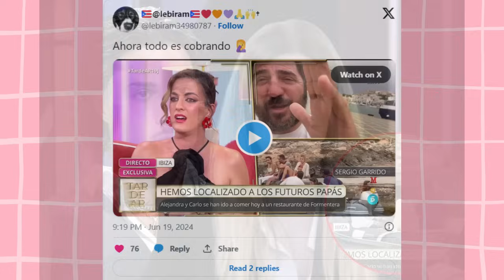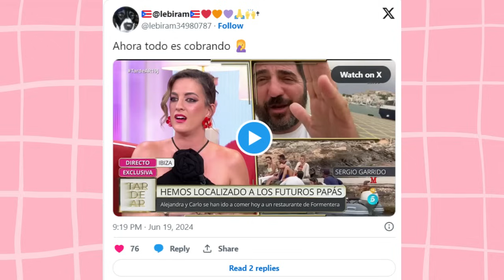BOMBA! Pillan a Carlo Costanzia TRAICIONANDO a Alejandra Rubio en Ibiza: hay muchas pruebas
¡Hola a todos! En este video te contamos todos los detalles sobre el escándalo que rodea a Alejandra Rubio y Carlo Costanzia después del anuncio de su embarazo. 😲

Temas del video:

Anuncio del embarazo de Alejandra Rubio
Controversias alrededor de Carlo Costanzia
Exclusiva de la revista Semana
Declaraciones de Sergio Garrido

Gracias por vernos y ¡nos vemos en el próximo video! 🌟